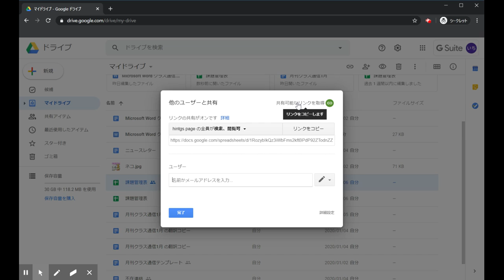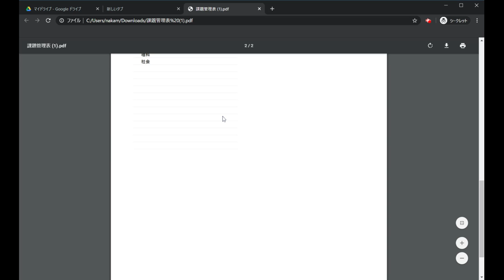【Google ドライブ】初級 6. ファイルの PDF 版へのリンクを共有する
解説
　googleスプレッドシートの共有リンクを変更しPDFファイルとして相手と共有します。
　元のドキュメントが変更されても最新の状態がPDFファイルとして共有されます。

手順
1. スプレッドシートファイルを選択して右クリック、「共有」をクリックします。
2. 「共有可能なリンクを取得」 をクリックします。
3. リンク内の「edit?usp=sharing」を「export?format=pdf」に変更して相手に伝えます。